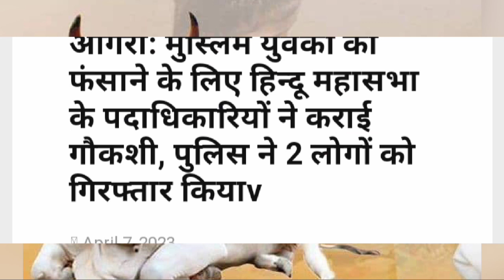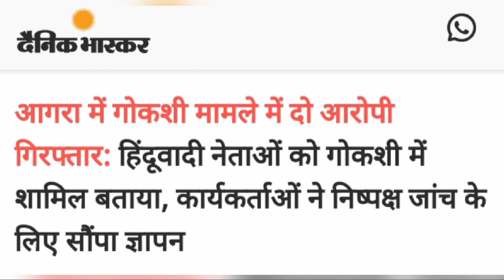आगरा में हिंदू महासभा ने मुसलमानों को फंसाने के लिए कराई गोकशी || Hindu Mahasabha Agra || Agra news